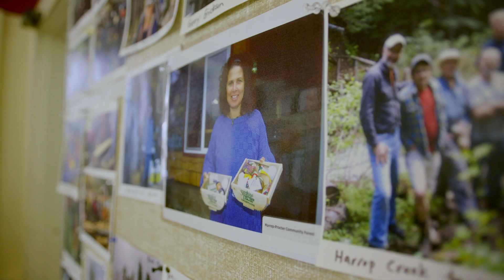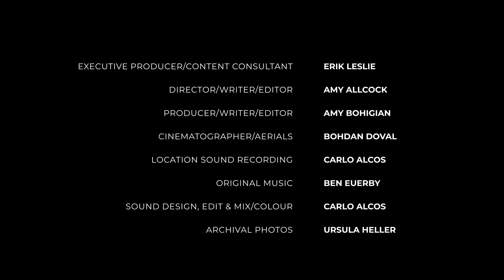"Wildfire Risk Reduction in Harrop Procter Community Forest"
This is the full version of a the video that is part of a series of educational films about community wildfire protection. We will hear stories from the people on the front lines of managing the fuel in the forest and from people who are tasked with protecting us from fire and from residents, engaged community members and fire
 protection officials. Experts share both the historical approach to and current best practices for
 land management, ecosystem resilience and fuel treatments.

These stories will illustrate how a change in thinking has led to action, inspiring other residents to re-evaluate
their relationship to wildfire and the risk it poses to their properties.  The Harrop Procter Community Forest will serve as the
 case study for how a close call in 2003 spurred a local community to meet the challenges of climate change and a history
of fire suppression. From this example, we learn how a community can work together to take responsibility before it's too
late.